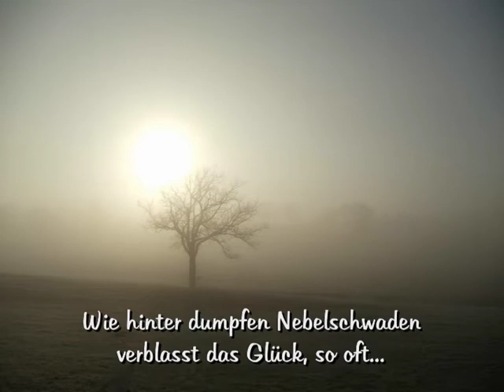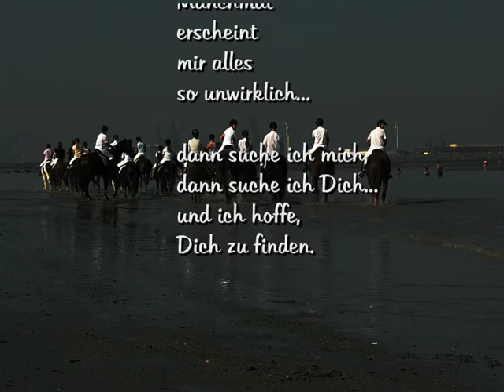Gedichte von Michael Tomasso